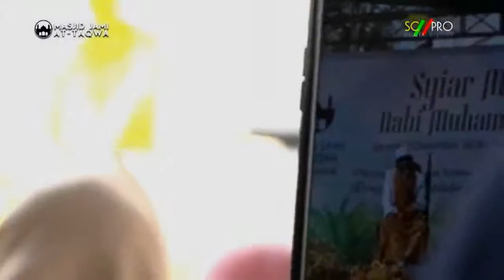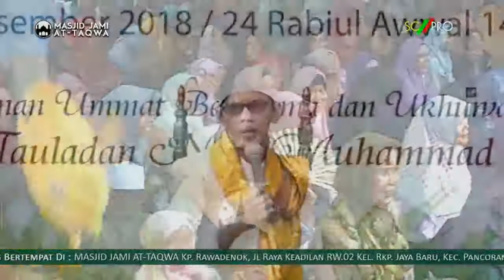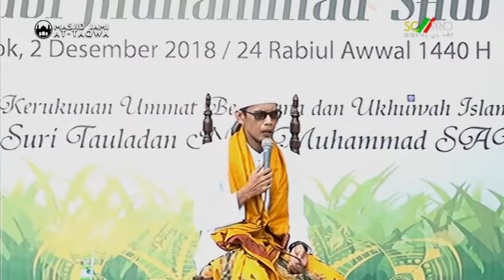Ustad Tile Ceramah Lucu Gak Bikin Ngantuk